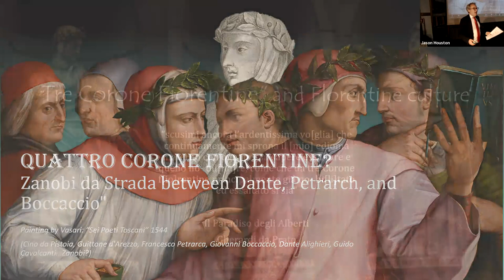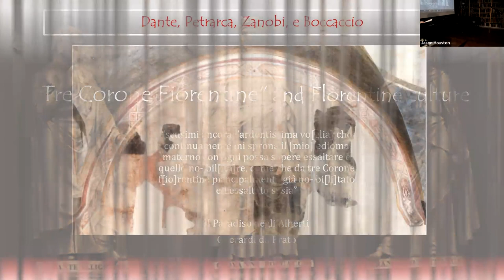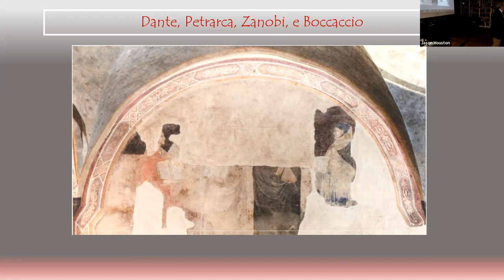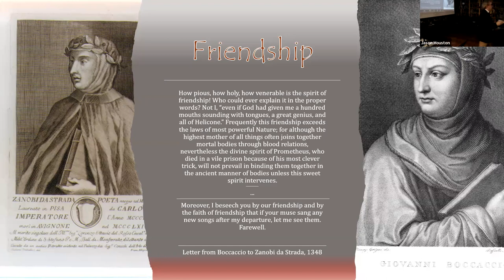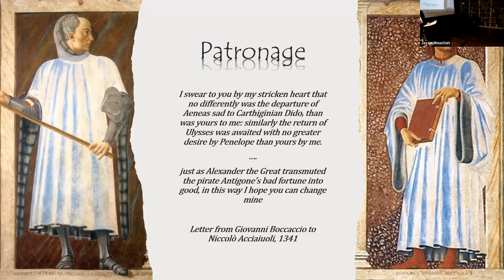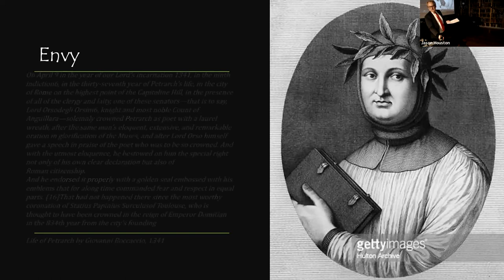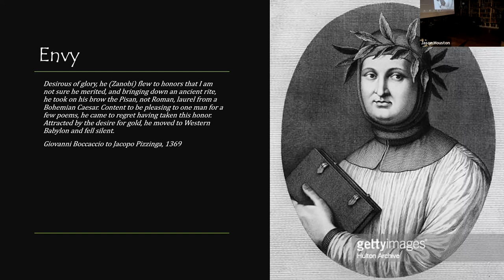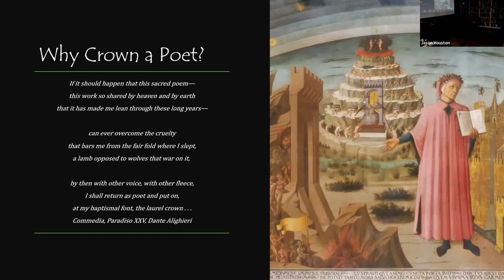Quattro Corone Fiorentine?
A lecture by Jason Houston

This is part of of the British Institute of Florence Wednesday Lectures series on Zoom. Register here to receivAe a weekly update of the British Institute of Florence programme